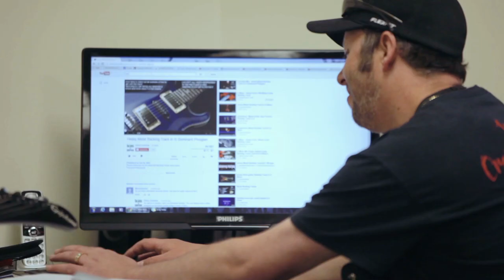ARMI: establishing a music school in Adelaide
Whether you are an aspiring musician interested in pursuing a career in the music industry, furthering your instrument knowledge or wishing to take up a new hobby, ARMI is the place to embrace your inner Rockstar.

Find out how this unique business went from a small start-up to a successful business, looking to expand in Adelaide.